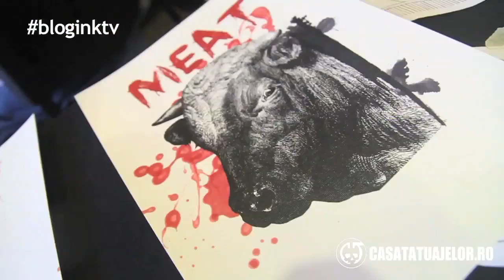bloginktv - Transilvania Tattoo Expo 2014 - Preview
Muzică: Jurassic 5 - The Way We Do It (Prod. by Heavy D)